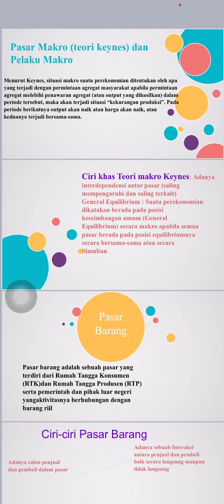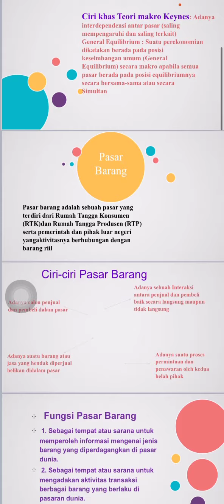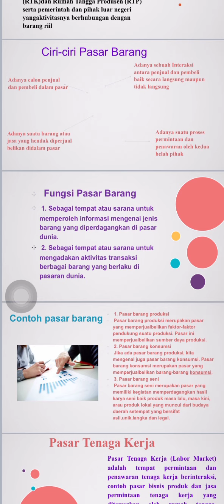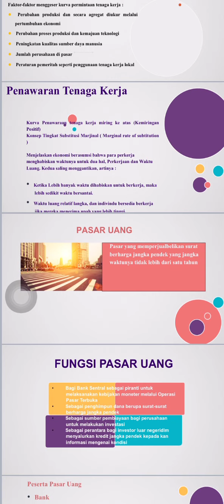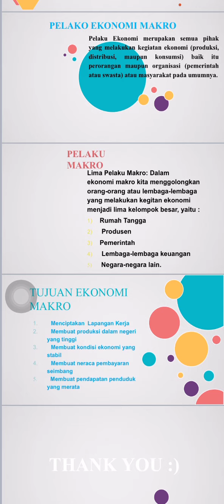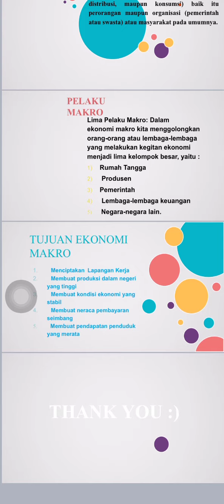PASAR MAKRO DAN PELAKU MAKRO - Dosen Pengampu Mahdalena, SP., MP.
PASAR MAKRO DAN PELAKU MAKRO
Kelompok :
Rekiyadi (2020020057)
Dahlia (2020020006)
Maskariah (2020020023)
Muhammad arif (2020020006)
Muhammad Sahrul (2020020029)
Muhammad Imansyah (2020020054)